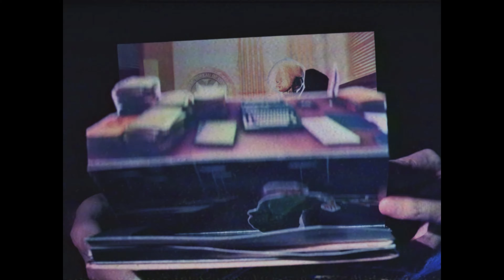Control #43 Mr. Tommasi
Teil 43 des Control Playthrough.
Mission: Mr. Tommasi